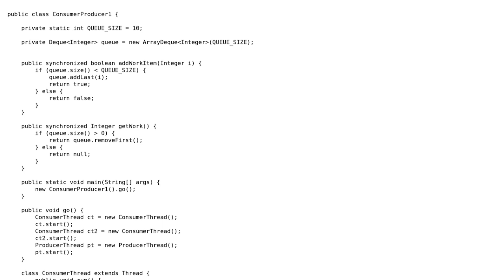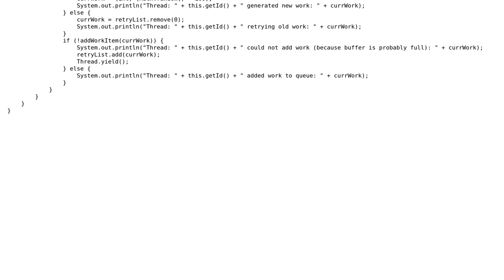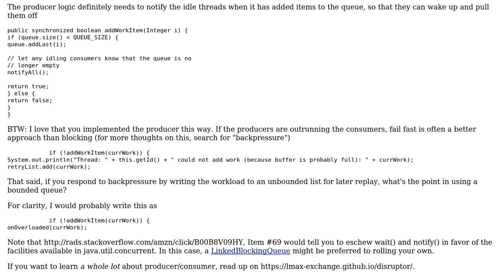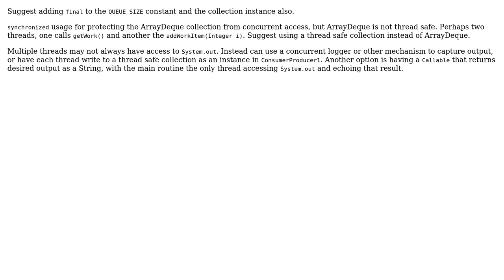Multi threaded Producer Consumer with bounded buffer (2 Solutions!!)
Multi threaded Producer Consumer with bounded buffer

With thanks & praise to God, and with thanks to the many people who have made this project possible! | Content (except music & images) licensed under CC BY-SA | Music | Images & others | With thanks to user VoiceOfUnreason user Phrancis user kph0x1 user jcm and the Stack Exchange Network Trademarks are property of their respective owners. You are responsible for your own actions.